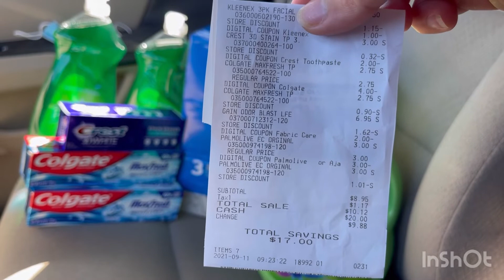*¿QUE ESTÁ* PASANDO?🤨😭😭*DOLLAR😡GENERAL*